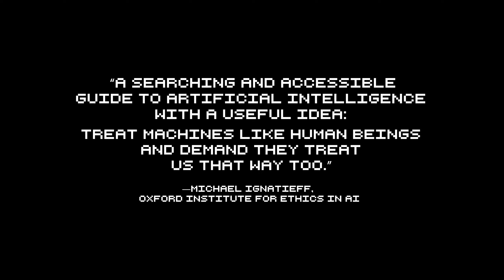As If Human: Ethics and Artificial Intelligence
Intelligent machines present us every day with urgent ethical challenges. Despite increasingly sophisticated programming, artificial intelligences share none of our essential human characteristics—sentience, physical sensation, emotional responsiveness, versatile general intelligence.

However, Nigel Shadbolt and Roger Hampson argue, if we assess AI decisions, products, and calls for action as if they came from a human being, we can avert a disastrous and amoral future.

As If Human: Ethics and Artificial Intelligence is now available at yalebooks.com!